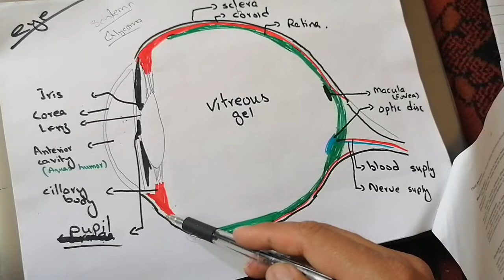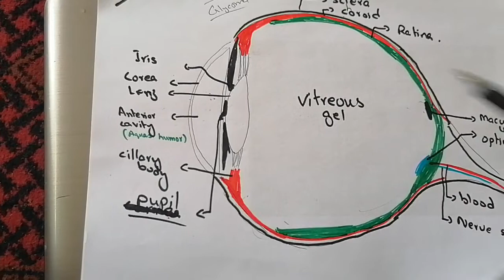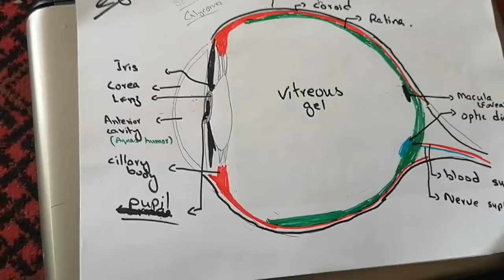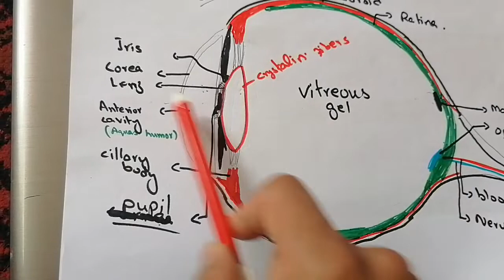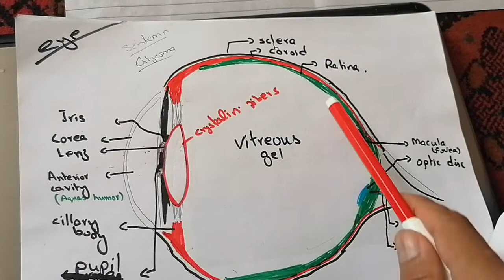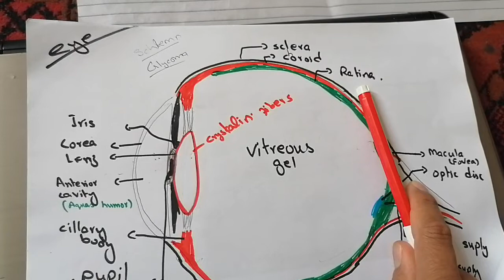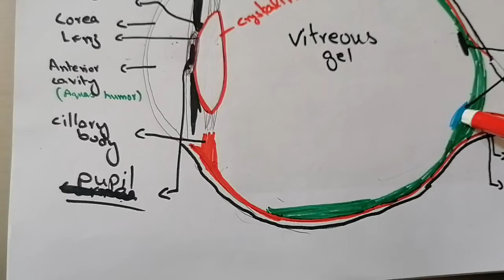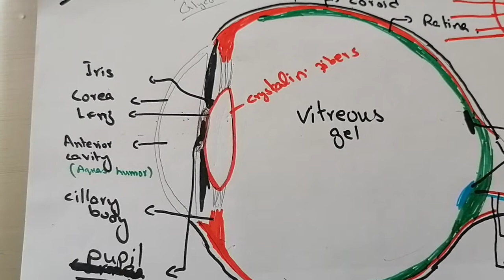3rd lacture of eye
2nd and 3rd layer of eyeball